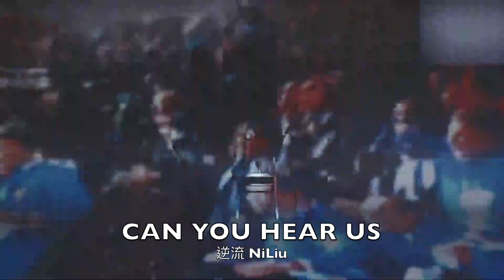十八般武藝#62(音樂人-Kit Lo@逆流）Part 1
各位聖誕快樂，繼續有十八般武藝訪問，今次有逆流主音Kit Lo上黎傾下計，Kit Lo會分享佢兒時點解會鍾意唱歌，仲有點樣接觸Metal，當然唔少得會講下樂隊@逆流，同埋會介紹佢地最新作品《Can You Hear Us》

最後有藍石音樂推介：
逆流 - Can You Hear Us

主持服裝Sponsor : Chill￼